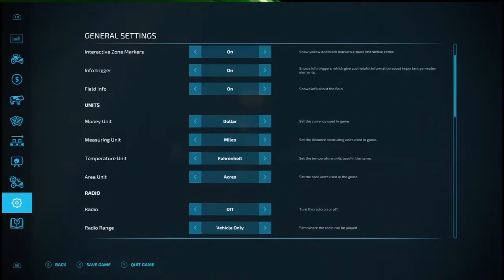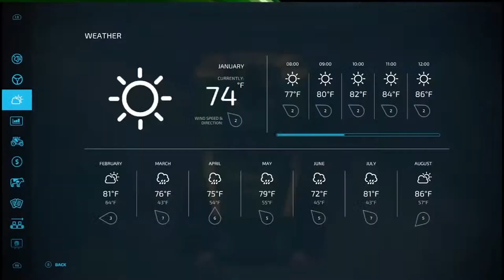farming sim 22 time lapse